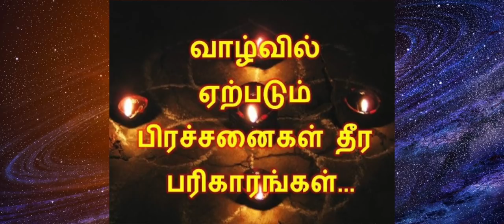வாழ்வில் அடிக்கடி அடிக்கடி பிரச்சனையா...இதை செஞ்சி பாருங்க ?